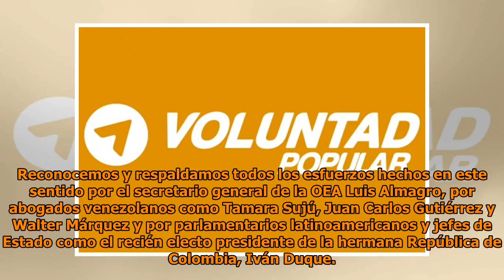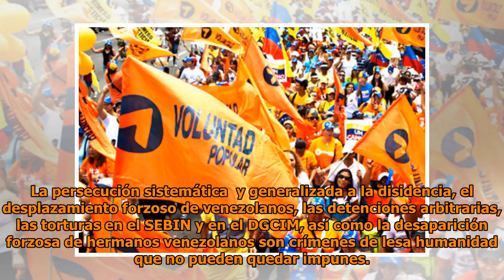Voluntad Popular respaldará demanda contra Nicolás Maduro ante la Corte Penal Internacional